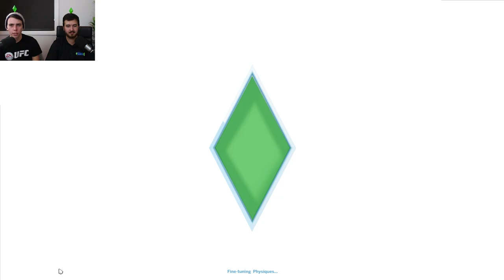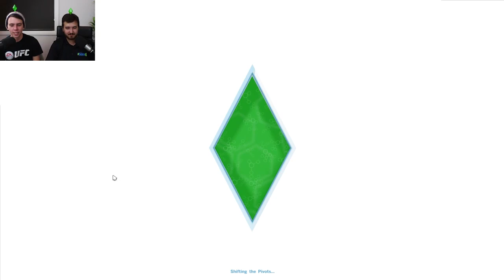Let's Play The Sims 4 w/ KryticZeuz - Part 3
FAQs (PC Specs, software, hardware, etc)